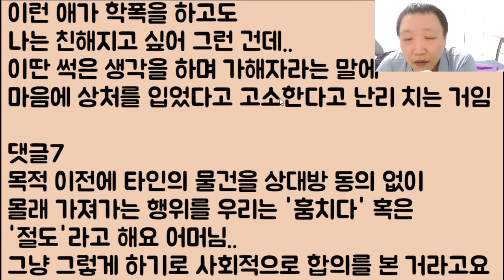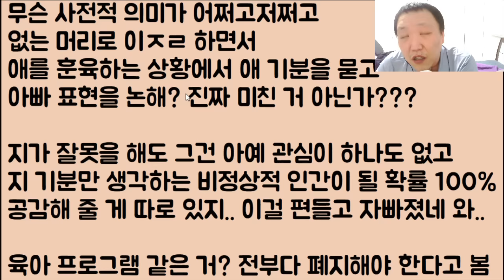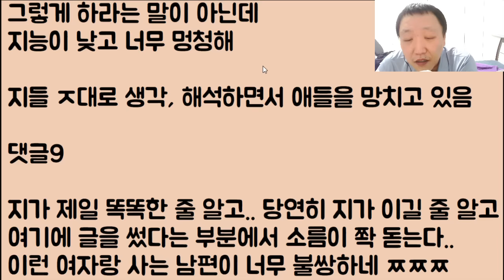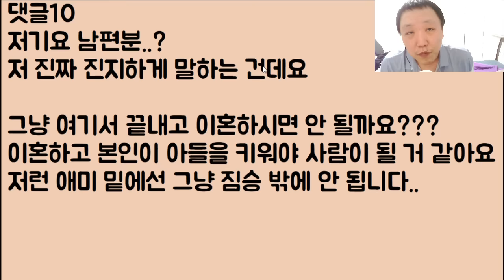[이혼이 답이다ㅋㅋ🤣🤣] 금쪽이 엄마